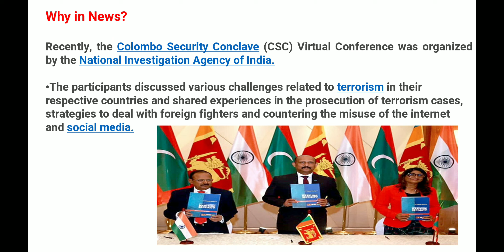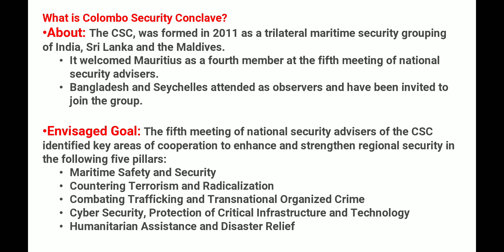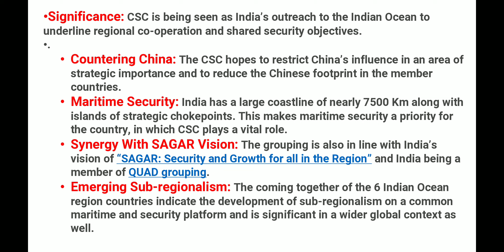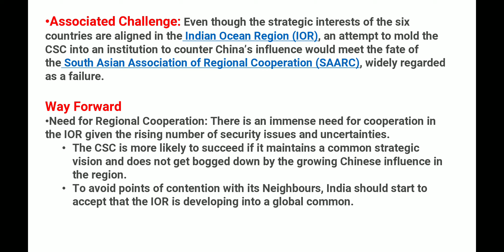COLOMBO SECURITY CONCLAVE | GD& LECTURETTE TOPIC |SSB & AFSB.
COLOMBO SECURITY COUNCIL
 CURRENT TOPIC IN NEWS 2022.

COLOMBO SECURITY CONCLAVE